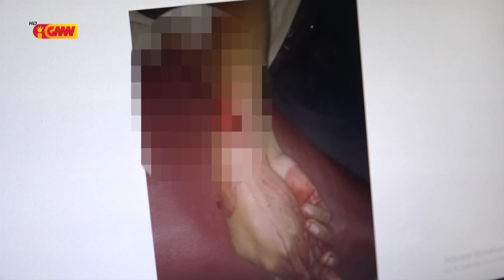Polísia Eskuadra Cristo ReI detein suspeitu na’in rua ne’ebé deskonfia ta’a kanek vítima Nelson